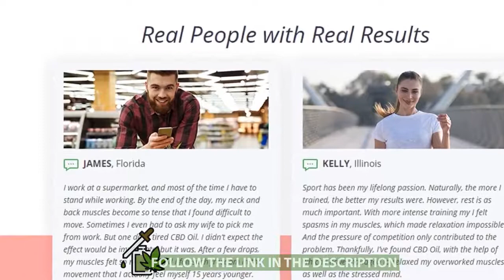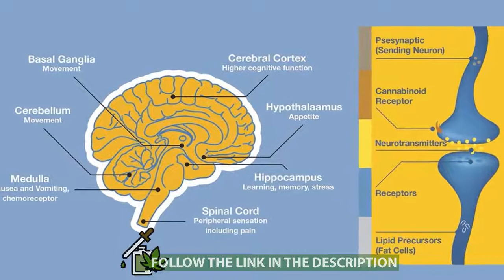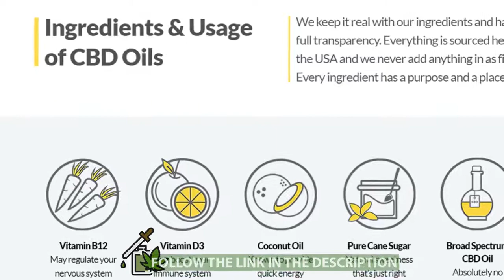Hemp Oil and CBD Oil The Same Thing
CBD Oil works with your body to eliminate your pain from inside.
The cannabinoids found in Verified CBD Oil are the same compounds that regulate mood and pain in the mind and body.
In just days, the cannabinoids in verified CBD Oil will tune your Whole endocannabinoid system (the network of receptors located throughout your body, including your brain, glands, organs )
Leaving you pain free and feeling years younger.
Muscle strain, joint pain, aches, body aches - all smoothened
From the minute you take your very first fall of verified CBD petroleum - cannabinoids will flood your system - behaving as organic neurotransmitters to prevent pain, end anxiety, ensure a good night's sleep, and encourage complete body equilibrium.
Your results using Verified CBD Oil will improve with ongoing use.
CBD is 100% non-habit forming and is completely safe.
It may be taken daily, has NO psychoactive properties, and won't harm you in any manner.

The endocannabinoid system (ECS) regulates everything from comfort to sleeping, eating, inflammation as well as cognitive function.
In a nutshell, the ECS is responsible for making sure the whole body is functioning optimally.
CBD Oil has been medically shown to positively modulate your ECS addressing issues such as stress, insomnia, chronic pain and even cardiovascular troubles.
Physical Benefits: Stimulates an anti-inflammatory response that will help decrease all forms of chronic aches and pains.
Regular use helps support joint health, mobility, and endurance.
Psychological Benefits: Helps positively modulate mood patterns which help reduce stress and anxiety.

Neurological Benefits: Our CBD Oil's favorable impact on the neural system helps reduce age-related cognitive decline.
Additionally, it helps encourage focus, alertness & memory recall whilst reducing the frequency headaches.